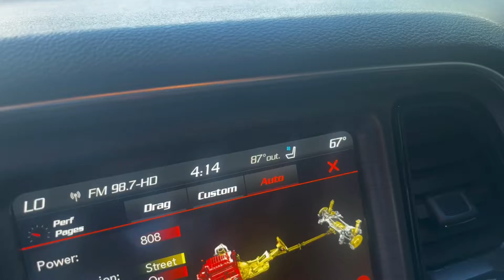2018 Dodge Challenger SRT Demon For Sale!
2018 Dodge Challenger SRT Demon For Sale!
$129,900
#2787 of 3300 Built
Rare B5 Blue Pearl
Leather Seat Group
Rear Seat
Florida Car
Fully Documented Service History Since new by Dodge
Crate